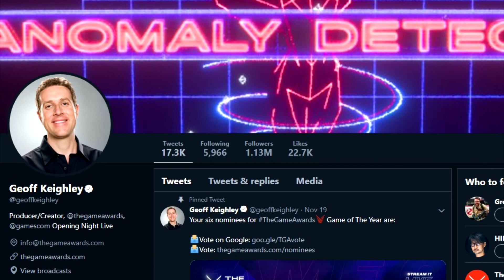FORTNITE: *NEW* ARENA DUOS IS RETURNING SOON LEAK! | Fortnite Chapter 2 News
In this video I talk about the return of Fortnite Arena Duos and Duo Tournaments! This is a pretty big leak for sure but it's one to be excited for!

*What do you guys think about the return of Arena Duos in Fortnite?

-- Support a Creator: youtubeits4g

Thanks to SkinTracker for the in game footage of the new Razor skin, check them out here:

--- What is Fortnite?: Fortnite is an online video game first released in 2017 and developed by Epic Games. It is available as separate software packages having different game modes that otherwise share the same general gameplay and game engine. The game modes include Fortnite: Save the World, a cooperative shooter-survival game for up to four players to fight off zombie-like creatures and defend objects with fortifications they can build, Fortnite Battle Royale, a free-to-play battle royale game where up to 100 players fight to be the last person standing and Fortnite: Creative, where players are given complete freedom to create worlds and battle arenas. The first two game modes were released in 2017 as early access titles and Creative was released on December 6, 2018. Save the World is available only for Windows, macOS, PlayStation 4, and Xbox One, while Battle Royale has been released for those platforms in addition for Nintendo Switch, iOS and Android devices -Credit for description of Fortnite: Wikipedia